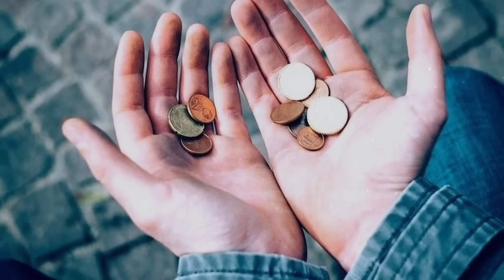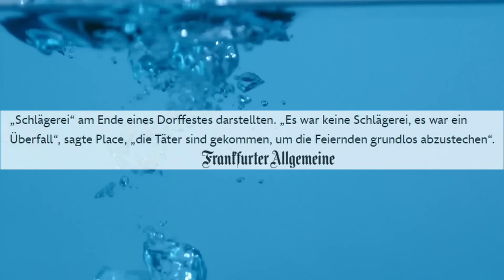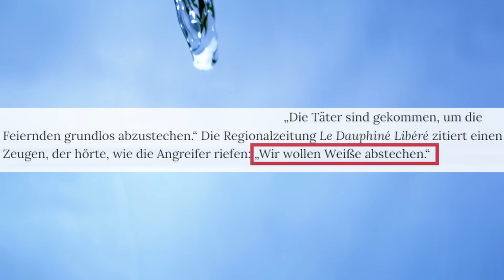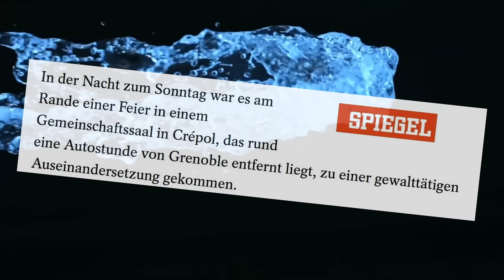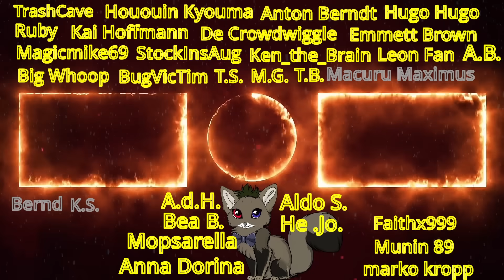Crepol - Hier gibt es NICHTS zu sehen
Ein Statement zum Vorfall im französischen Crépol und den zögerlichen Reaktionen von Frankreichs Politik sowie Medien.

Das Video dient der Aufklärung und soll natürlich keine, als die erwähnten Aussagen implizieren!

Es gilt wie immer. Alles Satire. Seicht Clownworld angehaucht.

[Alternative Links]
Mein Mikro
Partner-Links

[Technische Quellen]
[Avatar]
Avatar-Maker: Füchse
Pixabay

[Quellen / Artikel]
Neue/Alte Artikel seit Videoerstellung

[Hintergrund-Videos]
CR Free Nature